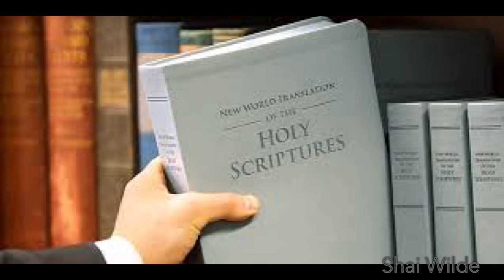The Hidden Truth Why Jehovah Witnesses Don't Leave Their Organization| Highly Requested!!!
Hello Everyone , and welcome all!!! This a audio/visual video about why I (a former member of the cult\religion.) think most Jehovah Witnesses don't leave their cult .

Poshmark: "Shai Wilde"  Get $5 off on your first order use code "S_Wilde"

** No one has power over you unless you give it to them. You are in control of your own life and your choices***